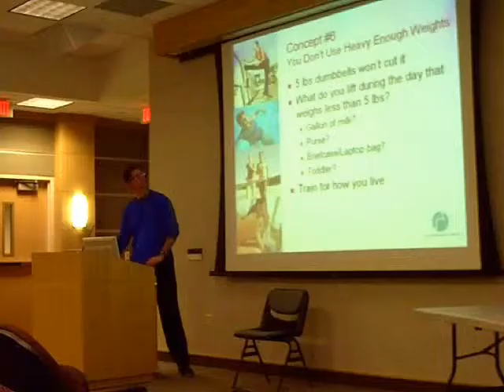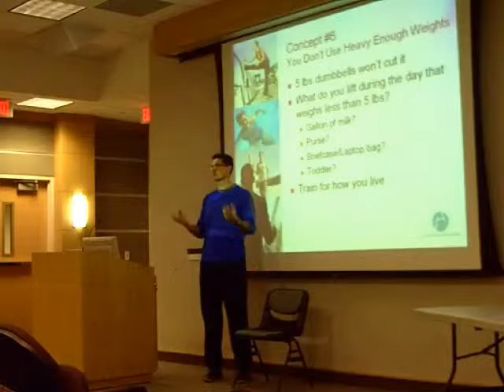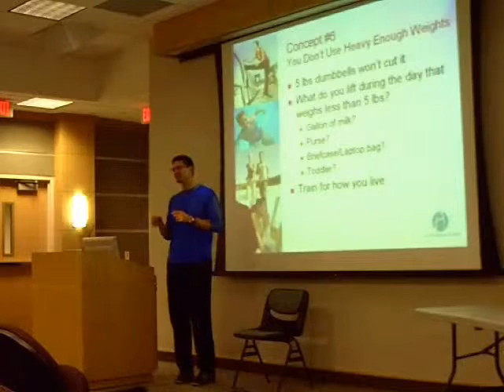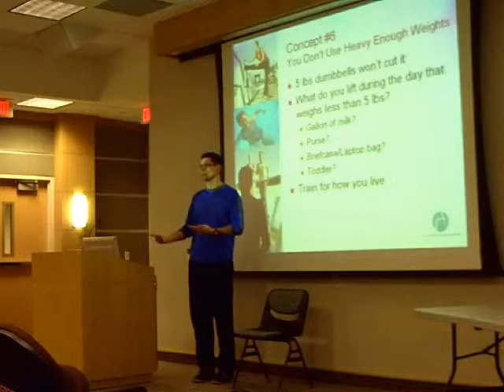7 Things You're Doing Wrong in Your Workouts - Part 8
Paul Dziewisz of Active Personal Fitness and Elevation Boot Camp shows you why you need to use more than 5 lbs dumbbells to make your workout effective.